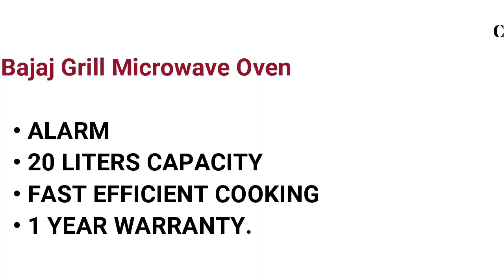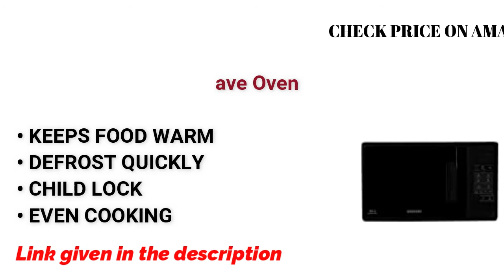Best Microwave Ovens Under 7000 INR In India | Best Budget Review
Best Microwave Ovens Under 7000 INR In India
Microwaves have certainly established itself as a prerequisite of the urban milieu. They are coveted because of the range of services it can offer in today’s hustle and bustle. For a busy parent or a college student it is the knight in shining armor, giving you quick, easy meals at the drop of a hat. Bestbudgetreview brings you the Best Microwave Ovens under 7000 INR, making it affordable and easily accessible!

1.  Bajaj Grill Microwave Oven
2. Morphy Richards Solo Microwave Oven
3. Haier Solo Microwave Oven
4. Samsung Solo Microwave Oven
5. Amazon Basics Microwave Oven
Hi! 👉I’m Piyush. On my channel, you will find Best Budget Item.

bestbudgetreview.com is a participant in the Amazon Services LLC Associates Program, an affiliate advertising program designed to provide a means for sites to earn advertising fees by advertising and linking to Amazon.in. Additionally, we sometimes get a commission through purchases made through our links, As an Amazon Associate I earn from qualifying purchases.